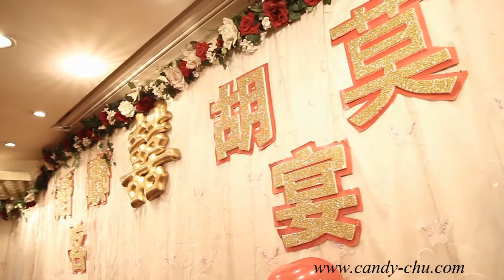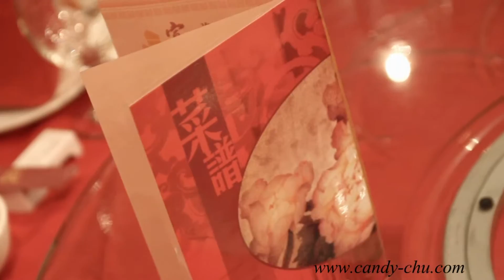wing & Ivan wedding.MP4 HD..mp4